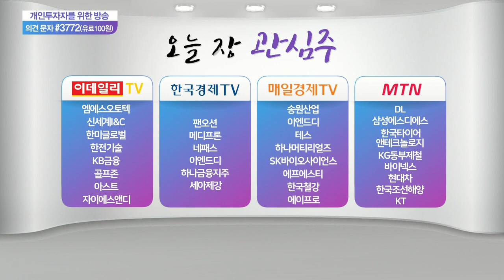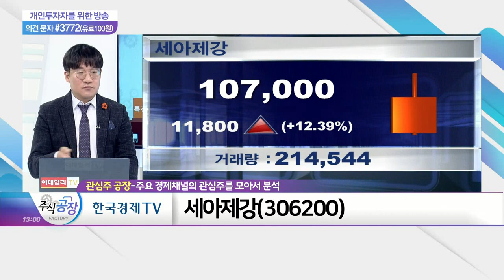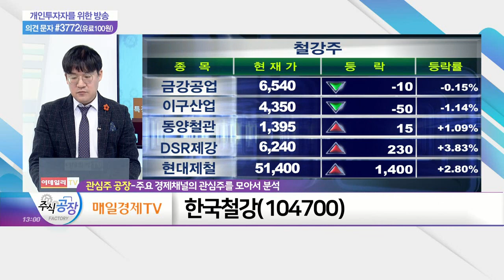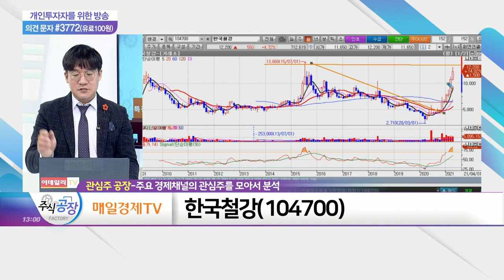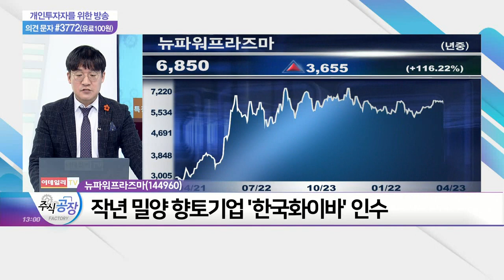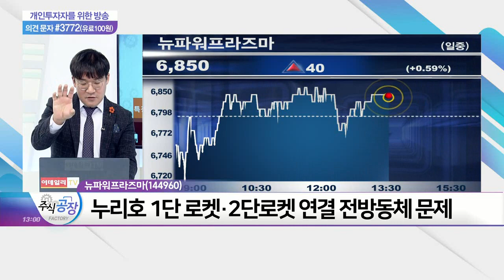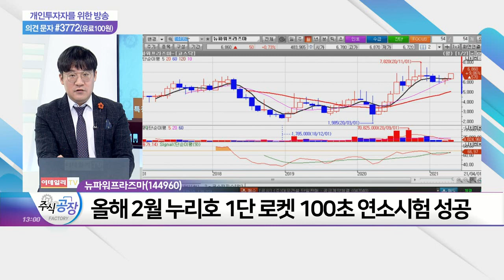세아제강, 송원산업, 한국철강, 뉴파워프라즈마_관심주 공장 (20210423)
한국철강(104700)

뉴파워프라즈마(144960)
- 반도체 공정시 발생하는 오염물질 제거 세정기 생산
- 작년 밀양 향토기업 '한국화이바' 인수
- 2019년 9~11월 누리호 발사 계획 중단
- 누리호 1단 로켓·2단로켓 연결 전방동체 문제
- 롯데계열 '데크항공', 한국화이바로 교체
- 올해 2월 누리호 1단 로켓 100초 연소시험 성공